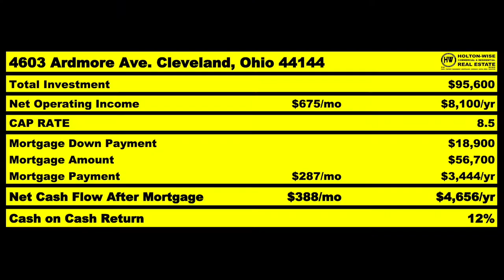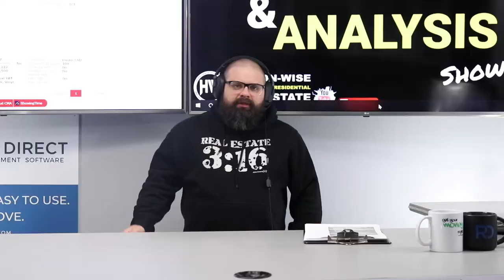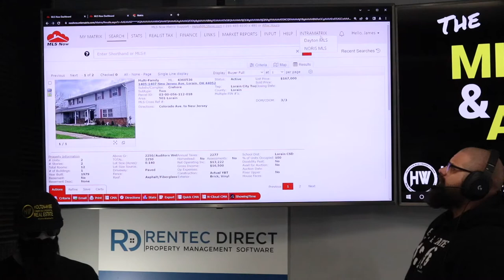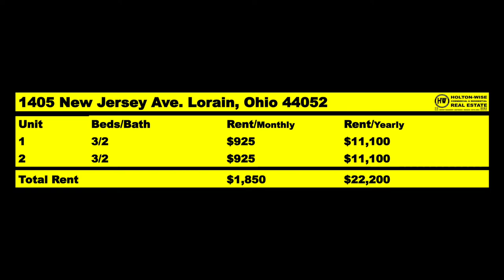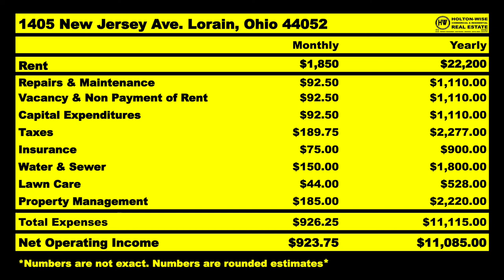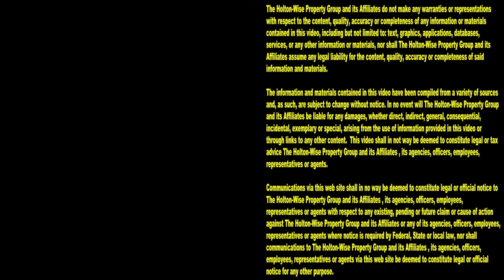Helping Larry from San Jose Escape Woke & Get Rich | MLS Search & Analysis 1,889 - 1405 New Jersey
Larry from San Jose, California is leaving woke culture behind. Larry is leaving California because he can't stand how the woke agenda has infiltrated the California housing market, making it impossible for mom & pop investors like him to make any money in the San Jose real estate market. During the 1,889th episode of The MLS Search & Analysis Show, out of state investing expert and all around cool guy James Wise is helping Larry get his money out of woke California and into some high quality Section 8 rental properties in a landlord friendly market.

📺 HELPFUL RESOURCES
Holton-Wise FAQ